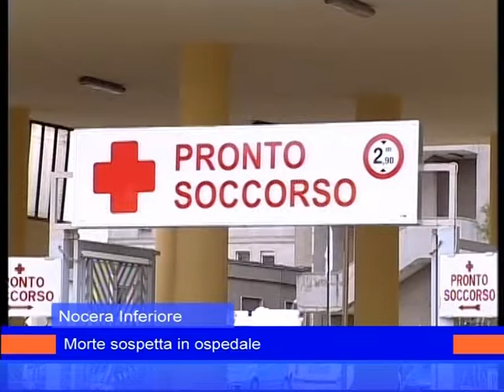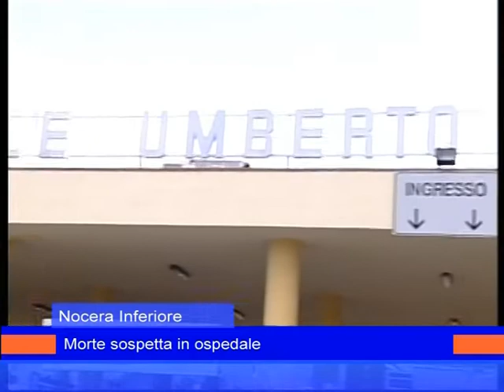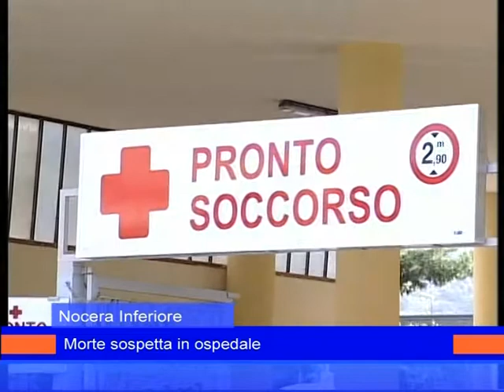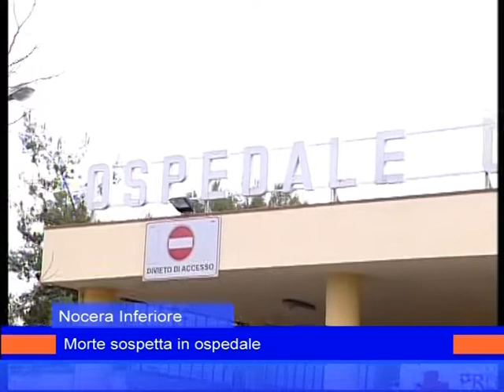pronto soccorso 9 settembre